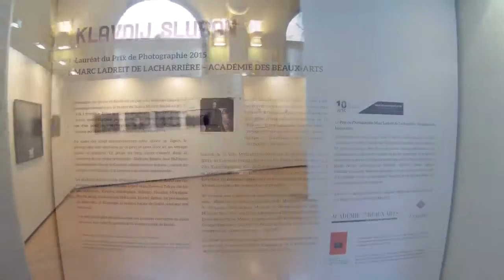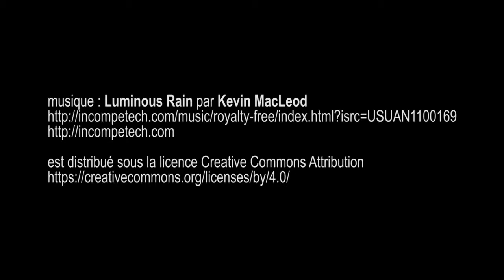expo Klavdij Sluban, lauréat 2015 Des Beaux Arts, Institut de France - Paris octobre 2016